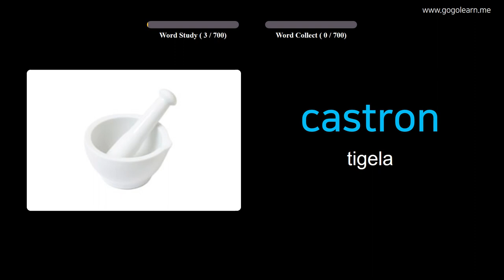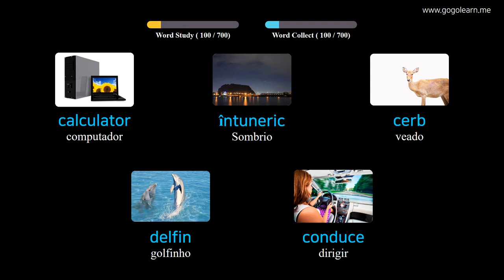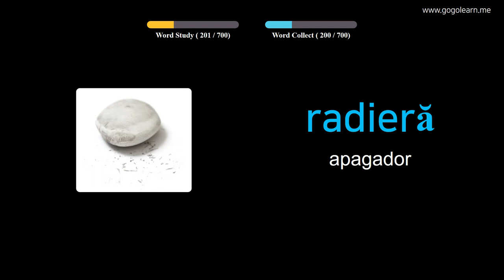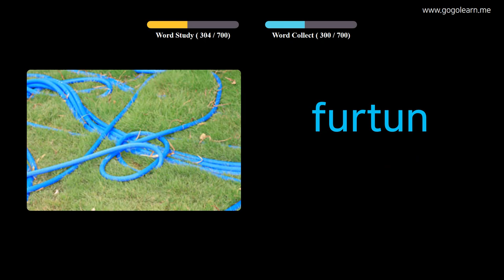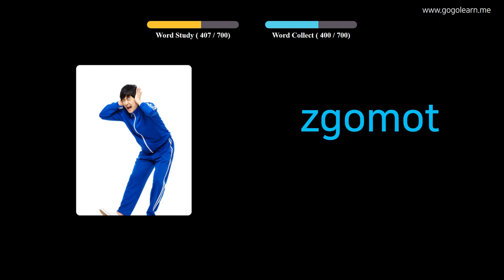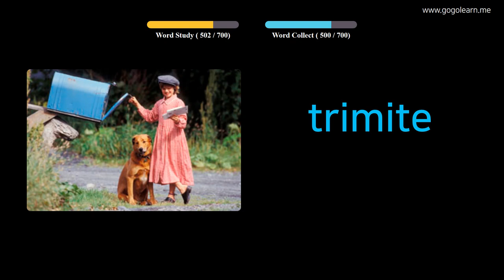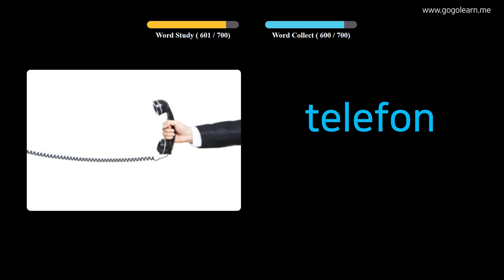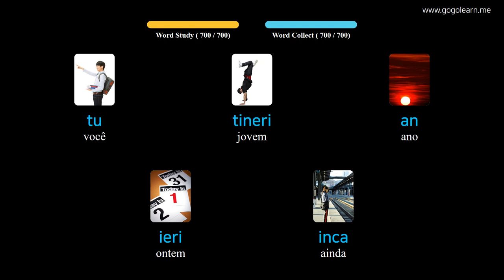Aprendendo Romeno Através De Fotos |Vocabulário Romeno Crianças | Golearn